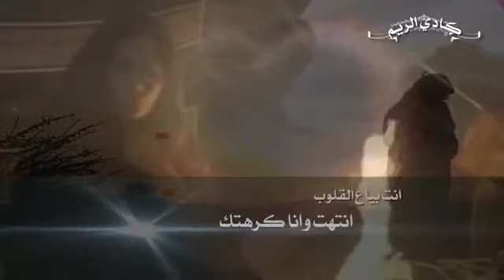شيلة : مقلب العمر / الشاعر : عبدالله عايد / اداء / الحان سعد محسن رؤؤؤعهه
شيلة:مقلب العمرؤؤعهه
تصميمي: كادي الريم 💕
Insta : kadi _ _ 99
تويتر : klj8_com
كلمات الشاعر : عبدالله عايد✒